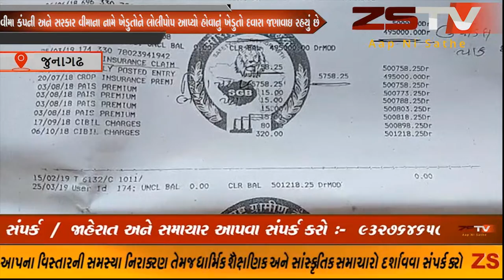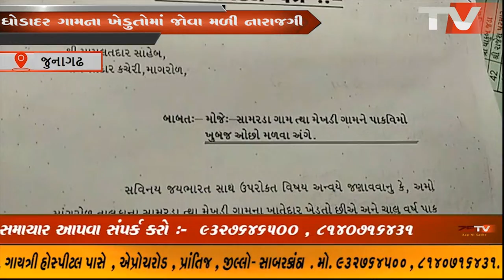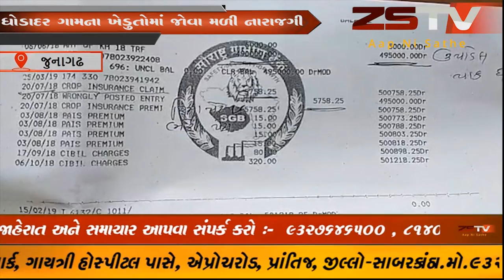માંગરોળ તાલુકાના ઘોડાદર ગામના ખેડુતોને પાક વિમામાં એકને ગોળ ZSTVNEWS...